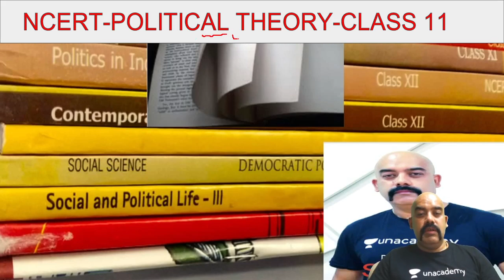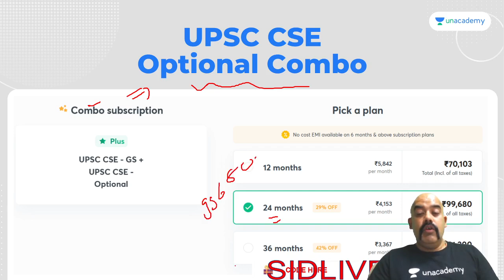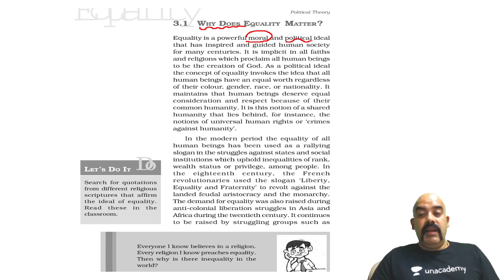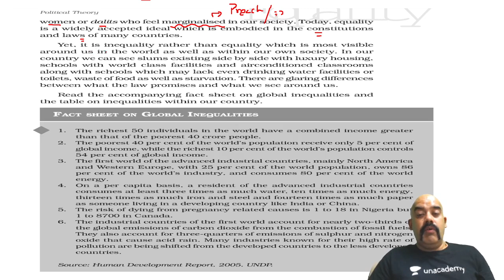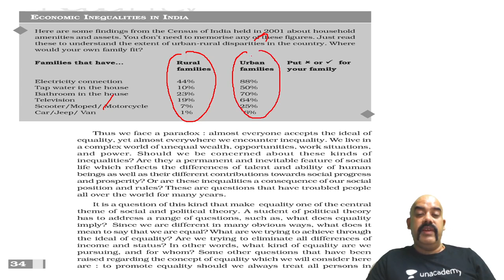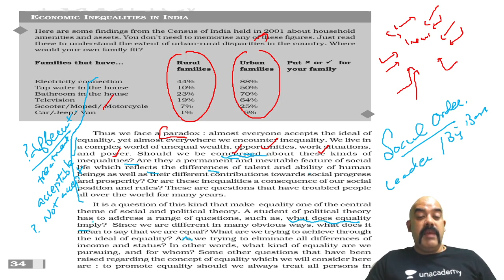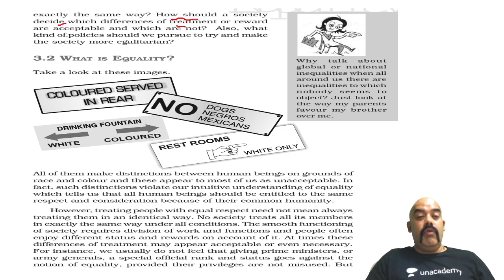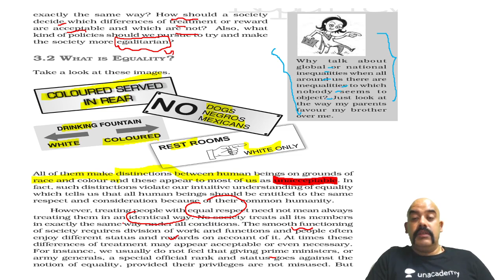L3: Political Theory - Equality | NCERT Class 11 | Crack UPSC CSE/IAS 2021 | Dr. Sidharth Arora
In this video - Dr. Sidharth Arora will discuss Political Theory (NCERT Class 11) for UPSC CSE/IAS 2021.

Unacademy Subscription Benefits:

1. Learn from your favourite teacher
2. Dedicated DOUBT sessions
3. One Subscription, Unlimited Access
4. Real-time interaction with Teachers
5. You can ask doubts in a live class
6. Limited students
7. Download the videos & watch offline